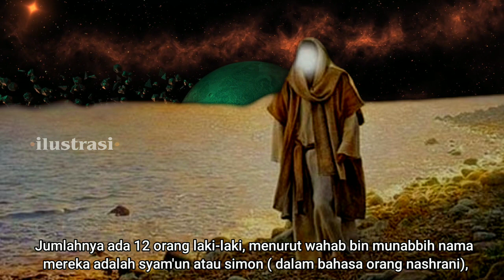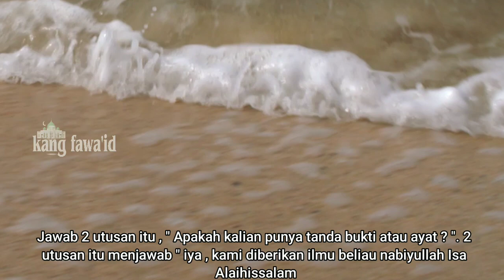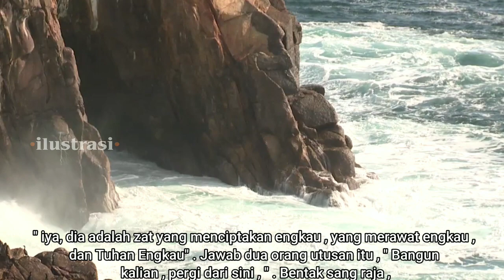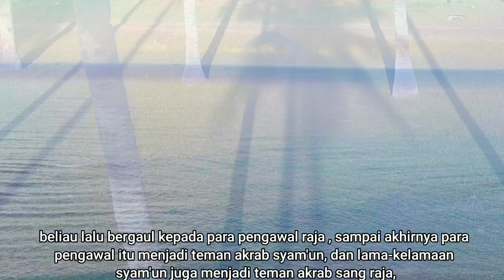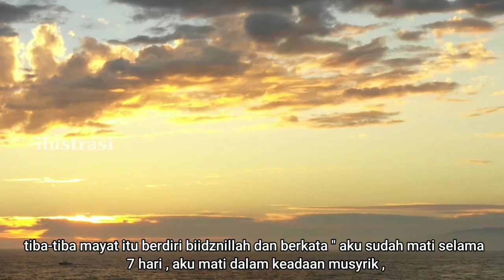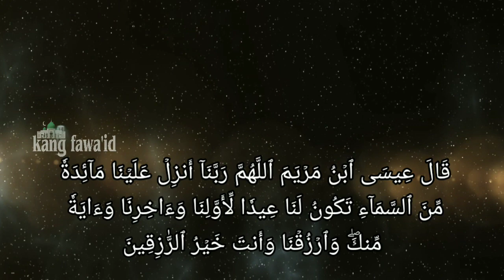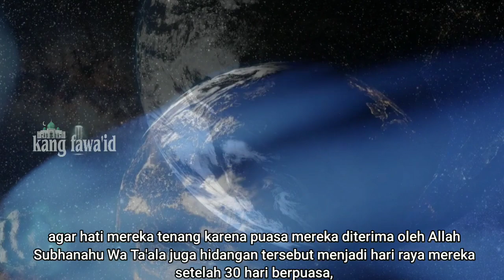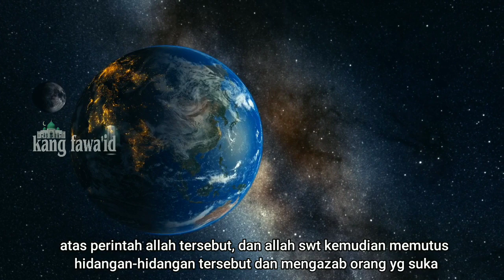kisah lengkap nabi isa - part 4 : kisah syam'un sang penakluk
assalamu'alaikum...? kajian kali ini masih dalam segmen kisah nabi dan rasul dan mengusung tema tentang kisah lengkap nabi isa alaihissalam yang sudah menginjak episode ke empat, berjudul : kisah syam'un sang penakluk

di dalam berbagai naskah dari kitab-kitab tarikh para ulama, kisah lengkap nabi isa as ini mengandung kisah yang syarat penuh dengan makna yang mendalam

untuk itu kami akan terus menayangkan secara lengkap kisah nabi isa as full terlengkap dengan mode bersambung dalam beberapa episode,

dan sumber yang kami ambil dari kitab :
1. Bada'i uz zuhur
2. Al kamil fit tarikh
3. Tafsir surat yasin
4. Al bidayah wan nihayah
5. Mir'atuz zaman

Aplikasi edit video :

Kinemaster mod